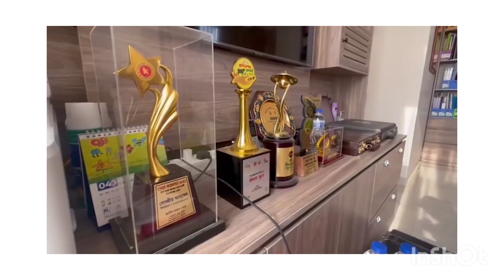পুলিশের সাবেক আইজিপি ডঃ বেনজিন আহমেদ এর অভিযোগ খন্ডন। পর্ব-০৫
পুলিশের সাবেক আইজিপি ডঃ বেনজিন আহমেদের বিরুদ্ধে অঢেল সম্পদ অর্জনের অভিযোগ তোলা হয় দৈনিক কালের কন্ঠ পত্রিকায়। সেই অভিযোগ মিথ্যা বলে দাবি করেন সাবেক এই আইজিপি।